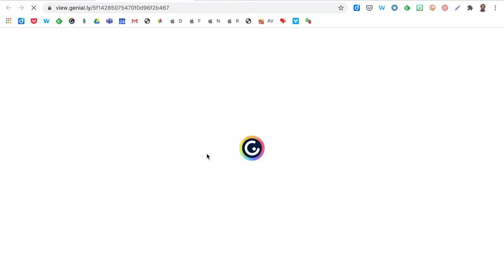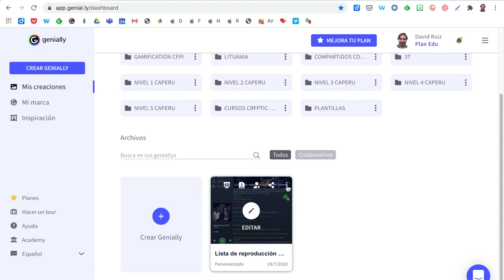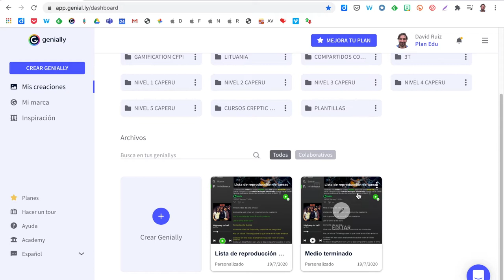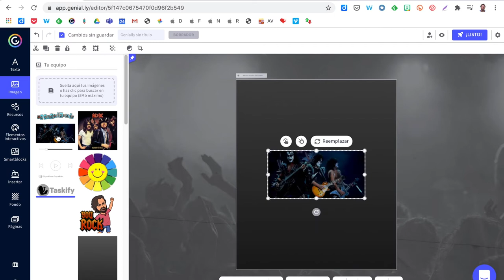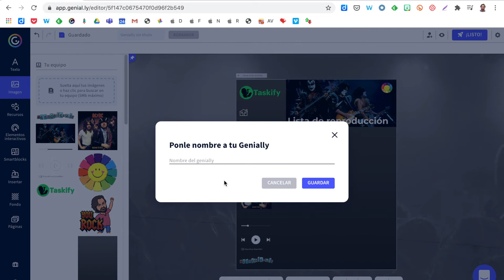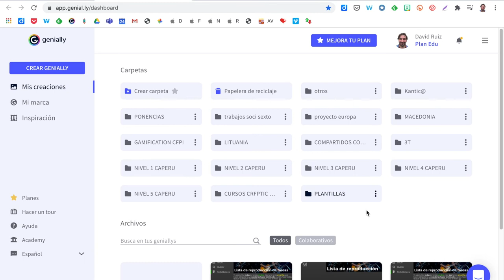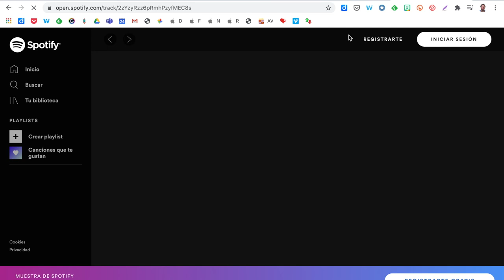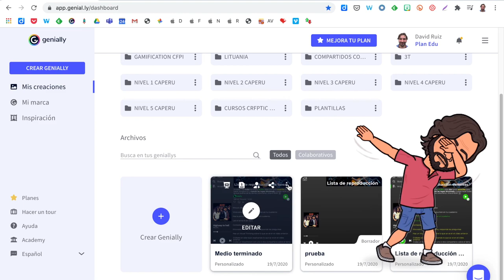Listas de reproducción de tareas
Tutorial para crear listas de reproducción de tareas con Genially